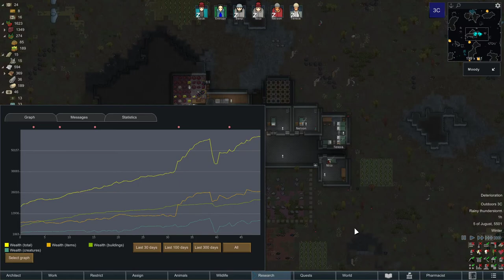Rat Attack | Merciless Randy Random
RimWorld Royalty playthrough on Merciless with Randy Random.

This is my first Royalty game and second playthrough. Mostly a "vanilla game". Colonists where picked with Prepare Carefully using the point restriction system. They are all about 2700 points worth and some initial equipment was reduced (silver).

Mods:

* Harmony
* Startup impact
* (Core)
* (Royalty)
* HugsLib
* Hotkeys
* Replace Stuff
* Easy Speedup
* RimHUD
* Heat Map
* Pharmacist
* Room Sense
* Caravan Auto-Bedroll
* Pawn Rules
* Dubs Mint Minimap
* Drugs are not Food
* Show Draftees Weapon
* Bionic Icons
* Moody
* Awesome Inventory
* Labels on Floor
* RimWorld Farming